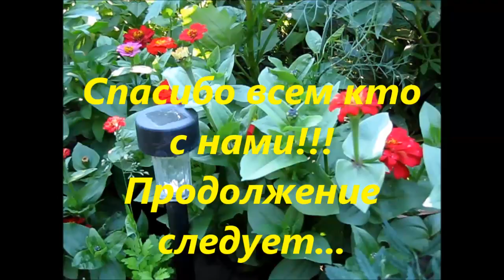Любимая дача/Дачные нарезки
Привет друзья и гости канала!Мы рады что вы с нами!Вот и пришла пора собирать урожай,и как прекрасно наблюдать за тем ,как все выросло и что наш труд был потрачен не зря ,а в удовольствие при всем при том что лето было холодное,и как прекрасен сад в конце августа и так захотелось снять  на камеру всю красоту цветов и краски этого лета ведь лето нам дарит каждый год красоту по разному,курочки поют и радуют нас полезным продуктом,кошка с нами в общем небольшие дачные нарезки,кому интересно приятного просмотра и следите за нашими роликами,теперь они будут выходить почаще))